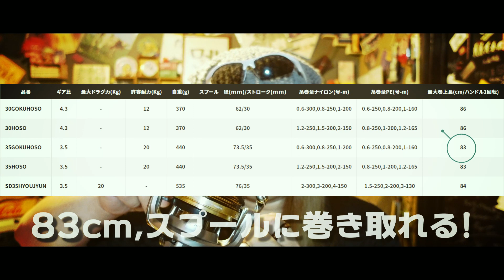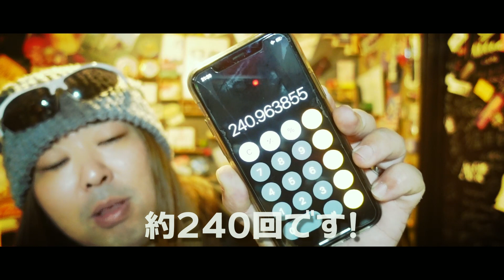リールに200m糸巻くのにハンドルを何回まわせばいいか!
リールに糸を巻くときに、
スプールに何メーター巻けるかはだいたい分かると思います。

しかし、リールのハンドルを何回回せばいいのかを
分からない人がけっこういます！

ぜひご覧あれ！

■チャプター
00:00 OP
01:26 電卓を使って計算する
03:00 ハンドル1回転で何cm巻き取れるか調べる方法
06:40 まとめ

撮影機材

SONY ZV-1G

GoPro HERO9